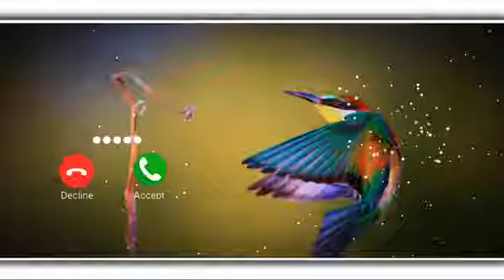O No SMS Ringtone Cute Baby Message Ringtone Notification Ringtone Mobile Ringtone